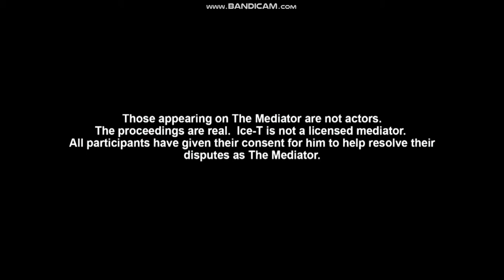Final Level Entertainment/Back2Originals/Jetmir Media (2021)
From a WJBK 2 syndication print of The Mediator.